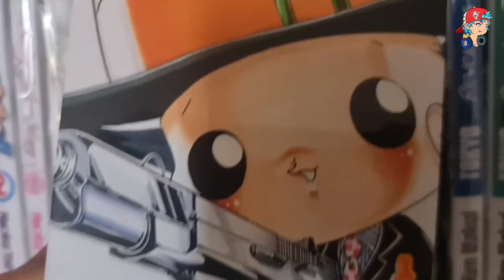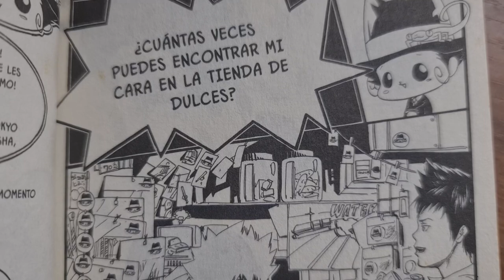ASÍ SE HIZO EL DOBLAJE LATINO DE KATEKYO HITMAN REBORN!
El anime Katekyo Hitman Reborn! ya está disponible en Anime Onegai y en este video el cast nos cuenta detalles sobre su participación en el doblaje latino.

Cast:
-Óscar López, Director de doblaje de “Katekyo Hitman Reborn!”
Ditter Ruiz, interpreta al personaje de Hayato
- Jenny Medel, interpreta al personaje Lambo
- Diego Becerril, protagonista de Katekyo Hitman Reborn! con el personaje Tsuna
- Érika Langarica, protagonista de Katekyo Hitman Reborn! con el personaje Reborn.
 -Marysol Lobo, interpreta al personaje Chrome.